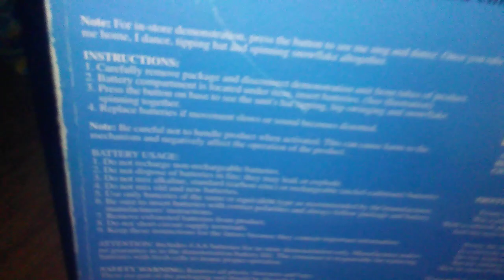86 days of Christmas: day 21: gemmy 2004 spinning snowflake frosty (1st gen) (late upload)